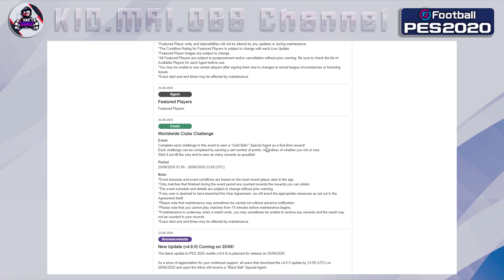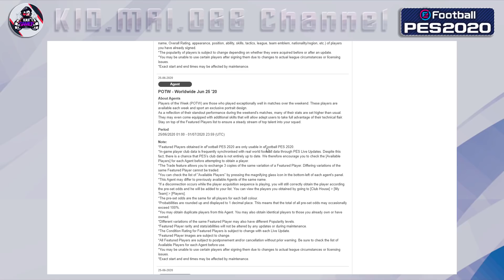อัปเดตล่าสุด มาแล้ว !! ¦ POTW - Worldwide ¦ JUN 25/06/20 Iconic Moment ตัวไหนจะมาบ้างต้องลุ้น !!